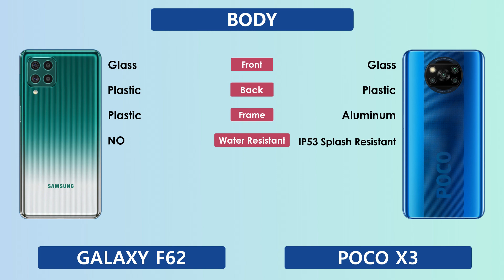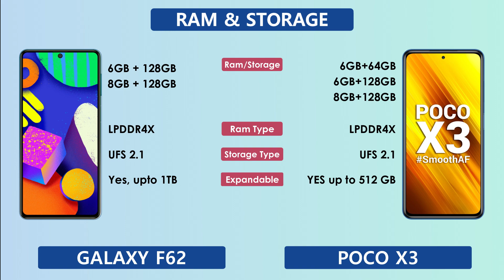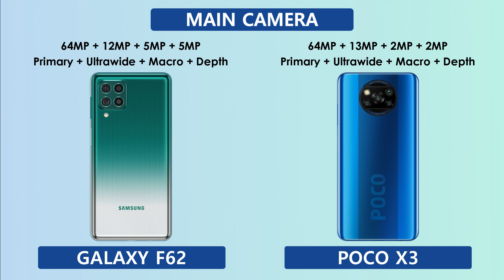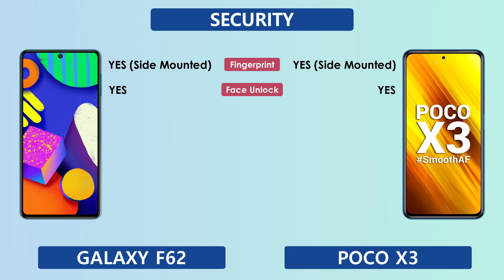Samsung Galaxy F62 Vs Poco X3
Samsung Galaxy F62 Vs Poco X3 | Full Comparison | Which one is Best

Tags ignore